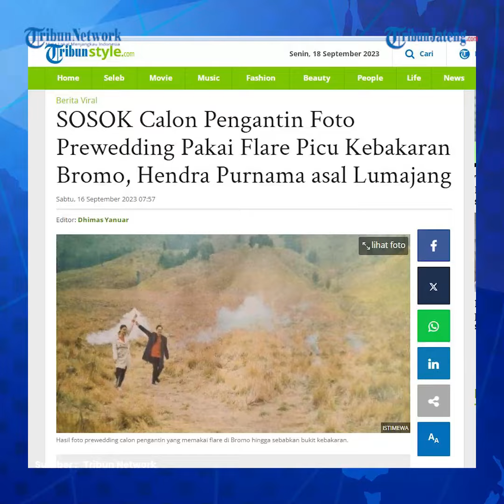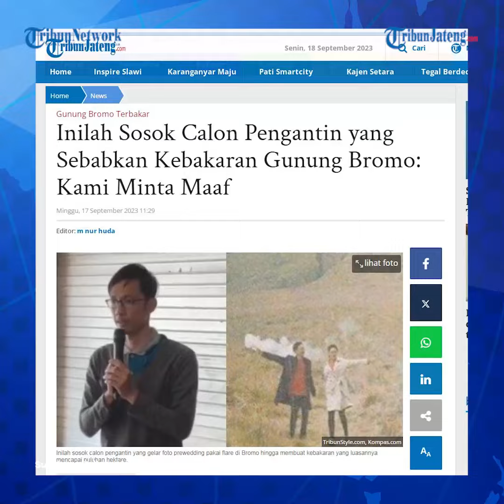Sosok Calon Pengantin Foto Prewedding Pakai Flare Sebabkan Kebakaran di Bromo Terkuak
Kasus calon pengantin gelar foto prewedding pakai flare di Bromo hingga picu kebakaran masih terus bergulir. Bahkan sosok calon pengantin yang menggelar foto prewedding tersebut disoroti.

Tak luput, pekerjaan calon pengantin tersebut juga dikuliti.

Adapun calon pengantin gelar foto prewedding pakai flare picu kebakaran di Bromo adalah Hendra Purnama dan Pratiwi Mandala Putri.

Pratiwi Mandala Putri saat ini diketahui bekerja sebagai salah satu supplier produk makanan di kawasan Tangerang.

Sementara, calon suaminya yakni Hendra Purnama berprofesi sebagai sebagai ahli IT termasuk komputer jaringan, CCTV dan lainnya.

Editor: Galih